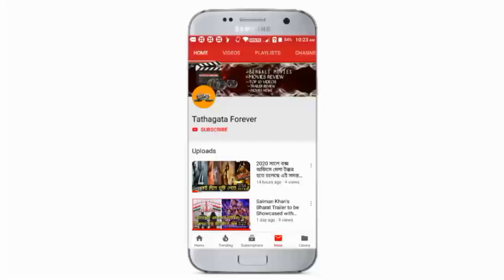KE TUMI NANDINI : Movie copy from malayalam movie....?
কে তুমি নন্দিনী মুভি টি ফুল কপি করেছে একটি মালায়ালাম মুভি থেকে, এবং তা আজ আমরা এই ভিডিওতে ফুল ডিটেলস এ আলোচনা করতে চলেছে চলুন তাহলে ভিডিওটি দেখে নিন একবার